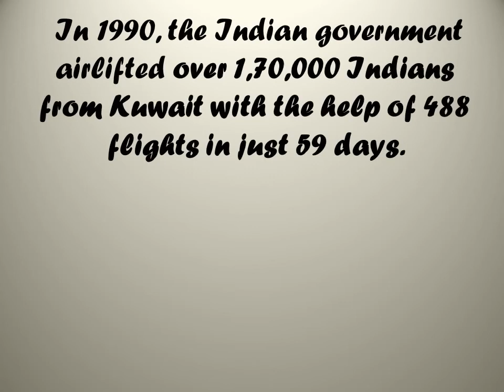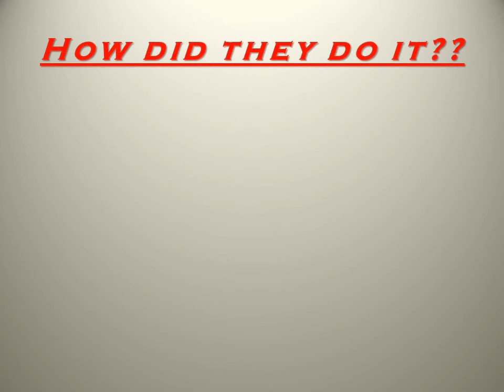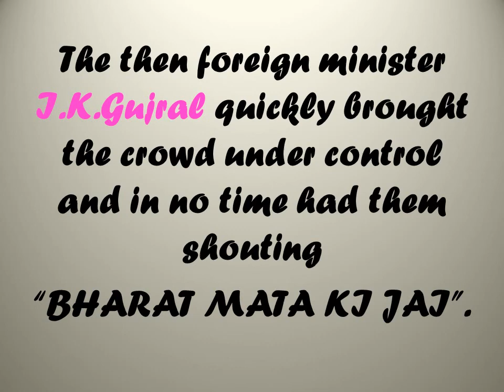Copy of Airlift... The original Story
The 1990 airlift of Indians from Kuwait was carried out from 13 August to 11 October 1990 after the Invasion of Kuwait.

Air India holds the Guinness Book of World Records for the most people evacuated i.e 170,000 people by a civil airliner as a result of this effort.

The operation was carried out during the Persian Gulf War in 1990 to evacuate Indian expatriates from Kuwait and Iraq. It is believed to be the largest civilian evacuation in history.